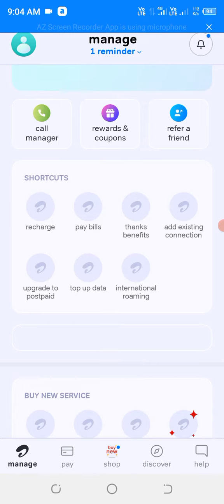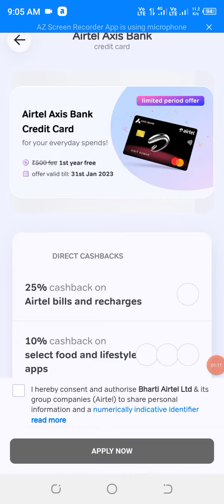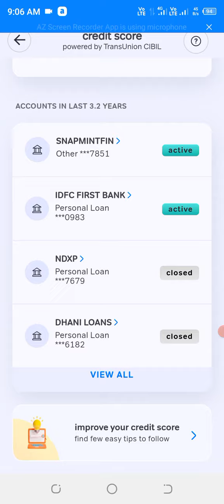Airtel Thanks app Se Cibil score kaise check kare 2023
Hi hello friends kaise AAP log Umid karata hu Aachhe hi hoge Friends Main Is Videos me Bataya hai ki Aap Apna Cibil score kaise check kare

Instagram I'd Mrgiri1977
Facebook page follow kigia Mrgiri

airtel personal loan
how to check cibil score for free
cibil score badhane ka tarika
credit score kaise badhaye
cibil score badhane ke liye kya kare
increase credit score without credit card
Mr Giri